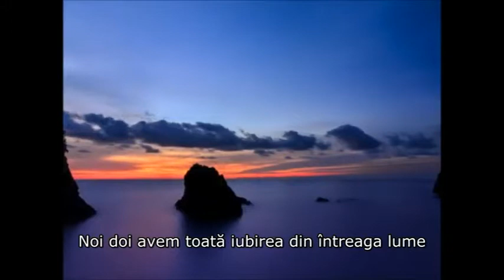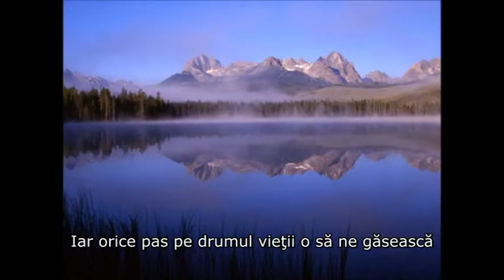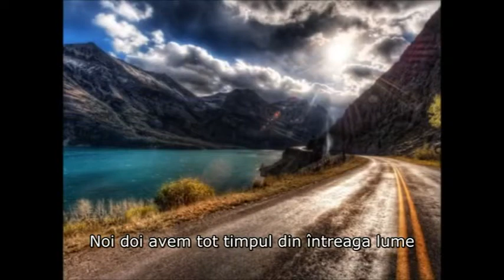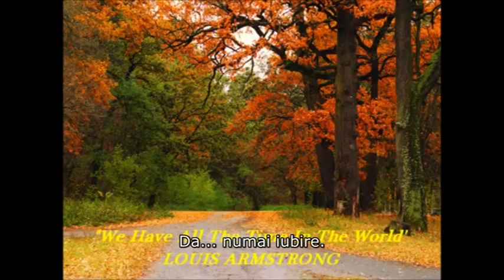Traducere Sandu Louis Armstrong We Have All The Time In The World